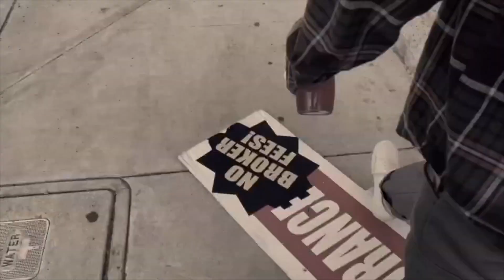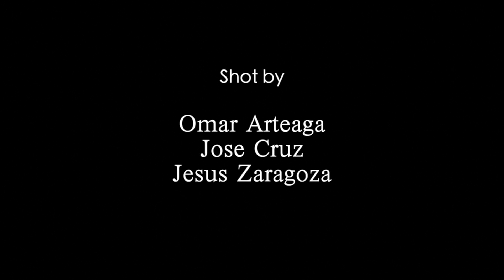CHICKEN (18+ ONLY) | Cooking Sh!t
This is the First Episode of Cooking Sh!t.  In this Episode the guys will be roasting a chicken while they discuss avocados, politics and there childhood.

Cooking Sh!t is a Cooking Show intended for a Mature Audience.

Created by: Omar Arteaga, Jose Cruz-Garcia, and Jesus Zaragoza
Edited by: Omar Arteaga, Jose Cruz-Garcia and Jesus Zaragoza
Shot by:  Omar Arteaga, Jose Cruz-Garcia and Jesus Zaragoza
Post-Production: Omar Arteaga